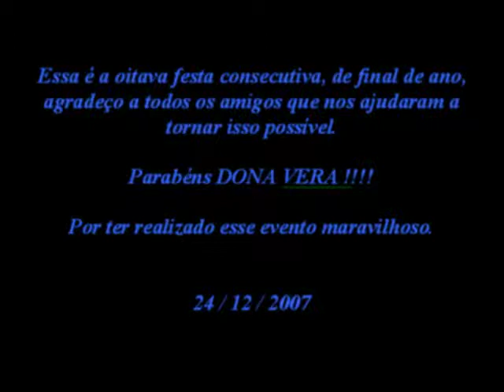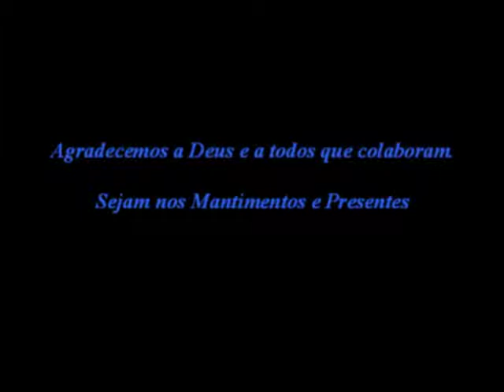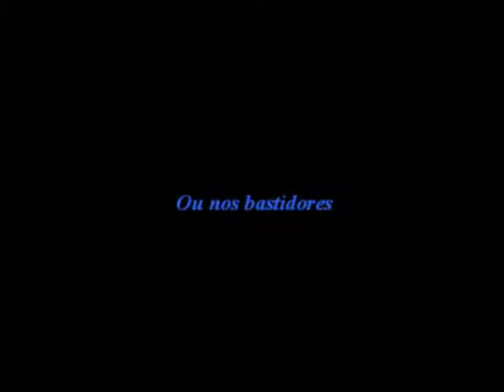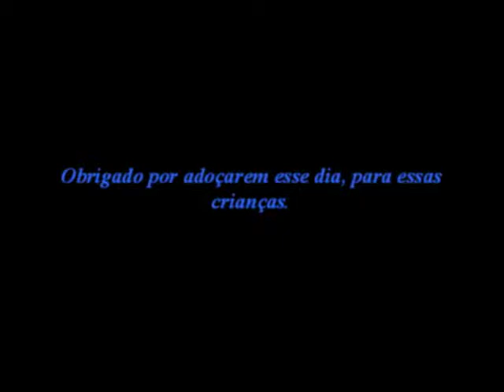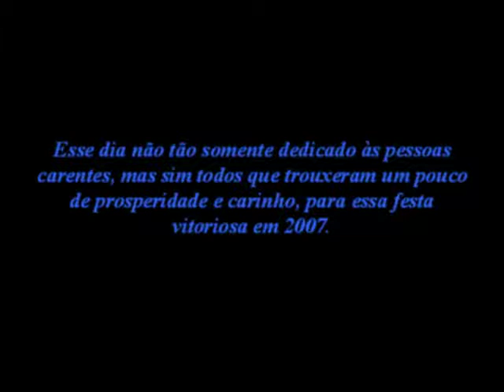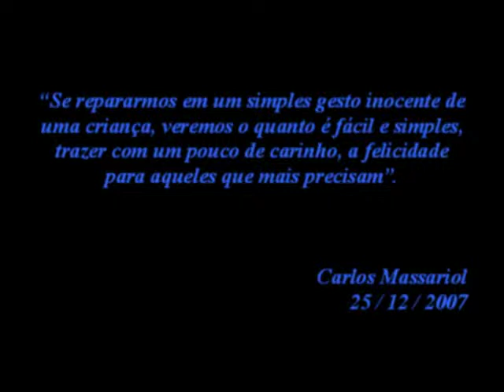festa vera 2007